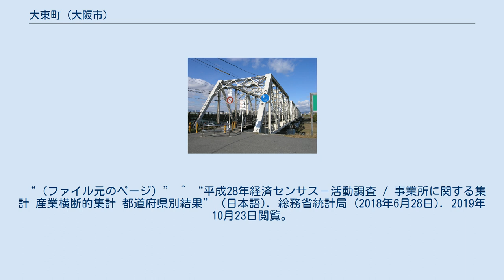大東町 (大阪市)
日本 」 近畿地方 」 大阪府 」 大阪市 」 都島区 」 大東町 大東町（だいとうちょう）は、大阪府大阪市都島区にある町名。
現行行政地名は大東町一丁目から大東町三丁目。
 大阪市都島区の北東部に位置する。
西は毛馬町、南は高倉町、東はJR西日本おおさか東線を挟んで旭区赤川、北は淀川を挟んで東淀川区東淡路のそれぞれ接する。
 大阪市東部の新興地域であったことに由来する。
 2019年（平成31年）3月31日現在の世帯数と人口は以下の通りである。
 2016年（平成28年）現在の経済センサス調査による事業所数と従業員数は以下の通りである。
 ^ “大阪府大阪市都島区の町丁・字一覧” (日本語). 人口統計ラボ. 2019年10月20日閲覧。
 ^ a b “大東町の郵便番号”. 日本郵便. 2019年8月15日閲覧。
 ^ “都島区の豆知識”. 都島ドットコム. 2018年9月4日閲覧。